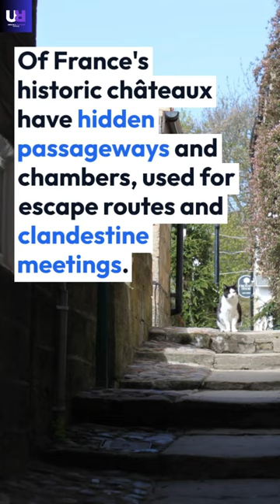Uneviling the Hidden Secrets of France | Informative Video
france,hidden gems,hidden secrets,france travel,south of france,fact of the matter,amazing secrets hidden in everyday things,the hidden secrets of comanche warfare unveiling their shocking battle tactics,charming france unveiling the hidden gems in the top 10 locations,secrets hidden in,the secret superpowers of basil: unveiling nature's hidden health elixir,secrets hidden,statue of liberty secrets,travel the world music video,hidden secret uses